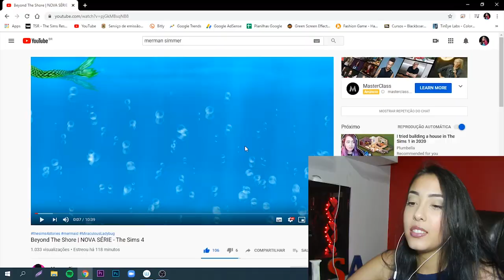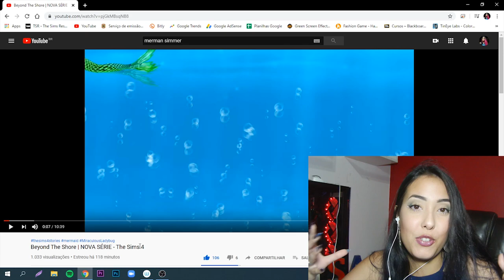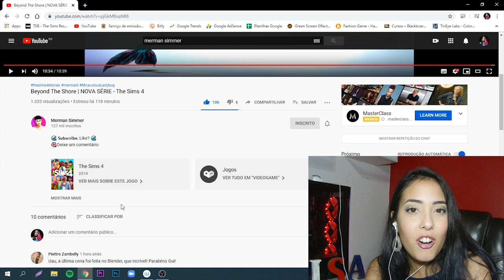DUBLEI UMA SÉRIE DE THE SIMS! Reagindo a minha primeira dublagem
Primeira dublagem que eu fiz na vida e foi incrível, o que acharam do episódio?